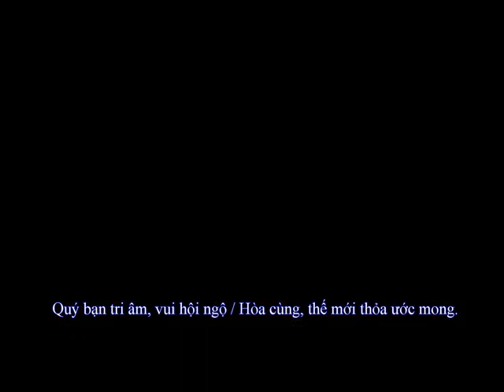Ca trù lối ngâm - Nghệ nhân Nguyễn Phú Đẹ - Thỏa nỗi ước mong